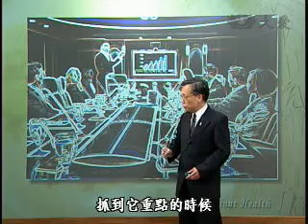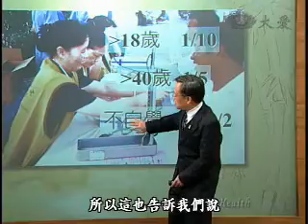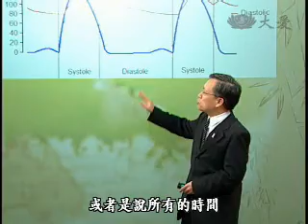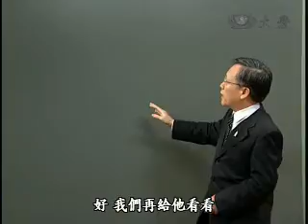20110531《大愛醫生館》生氣飆血壓 吞藥降血壓？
高血壓已經成為現代文明病，在台灣，十八歲以上的人口裡面，有十分之一有高血壓，四十歲以上有五分之一有高血壓，而這些高血壓的病人裡面，有三分之一到二分之一，不知道自己有高血壓，由於高血壓幾乎沒有症狀，容易為一般人所忽略。因此，定期的血壓測量，注意自己的家族史，養成生活習慣，戒除菸酒，才是避免高血壓上身的最佳之道。